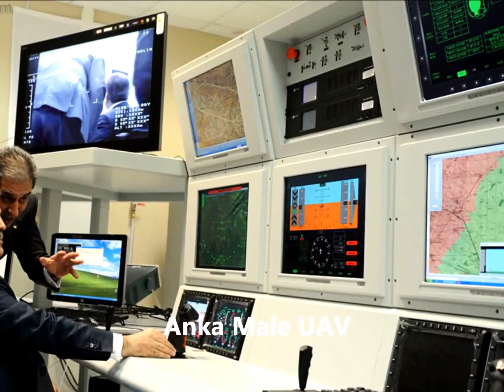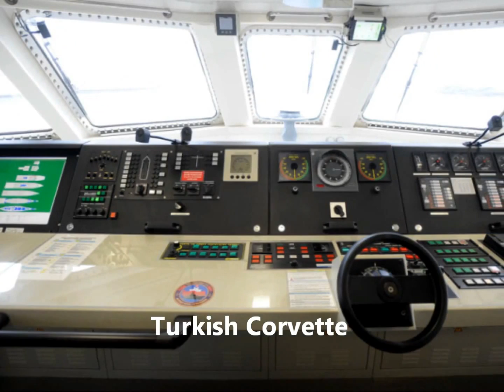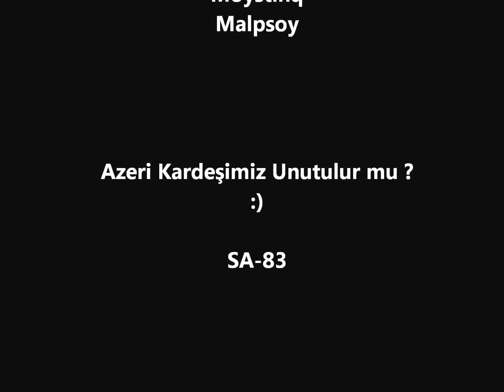Türk Savunma Sanayi Süper Güç Türkiye ( Turkish Defence Industry ) 1080p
Türk Savunma Sanayi